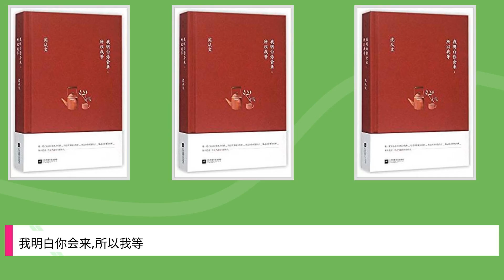我明白你会来,所以我等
Title: 我明白你会来,所以我等,

 Author : ,